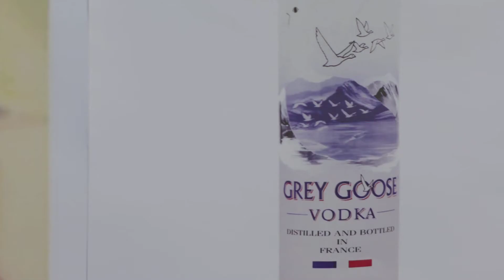RAANG GOPAL VARMA TRAILOR